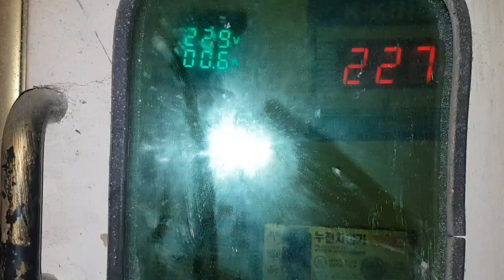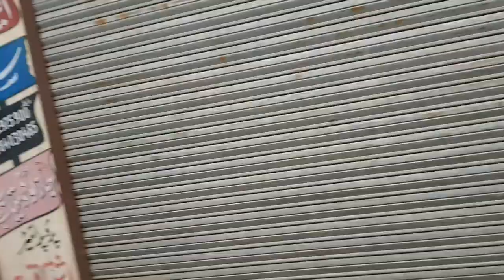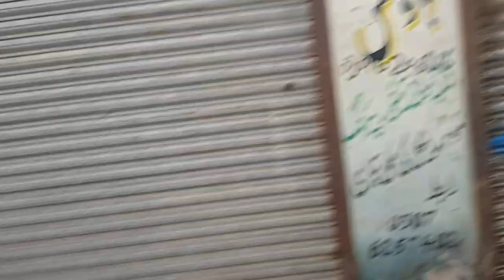Wireless camera|| CCTV camera for home||camera un boxing vlog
Hello friends
Today you watch in this video wireless camera on boxing CCTV camera on boxing complete blog in this video CCTV camera for home CCTV camera installation wireless camera price complete video and vlogs villaghome to vlogs
Punjabi culture blogs parrots diet daily routine vlog .